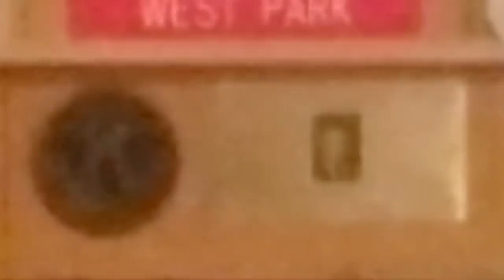Cleveland (OH) Division of Waste Commissioner speaks with residents about curbside pickup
The Kiwanis Club of West Park hosted Cleveland Division of Waste Commissioner Paul Alcantar at the Cretan Center on October 18, 2018. The hour-long meeting included questions from residents about best practices for disposal--including separation of recycling, lawn waste, household garbage, and hazardous chemicals--to avoid fines that started being issued in August.